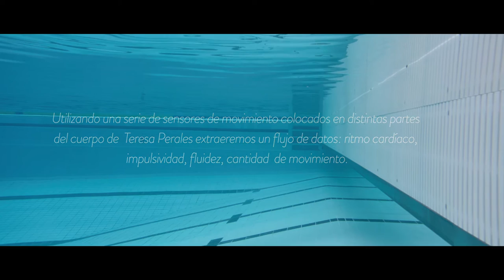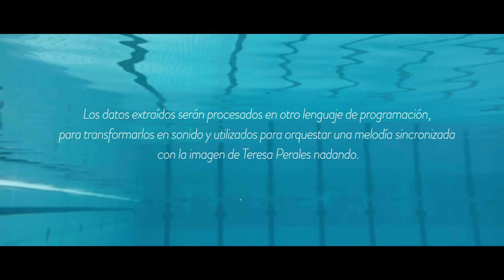Sonificación de Teresa Perales: Teaser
¿Qué pasa en el cuerpo de Teresa Perales cuando nada? ¿Cómo suenan sus brazadas? ‘Sinfonía Teresa Perales. Anatomía de una brazada’ es un proyecto tecnológico pionero en España con la nadadora como protagonista. Se llama Sonificación y es el último reto al que Fundación Telefónica enfrenta a su embajadora antes de su viaje a Río 2016.